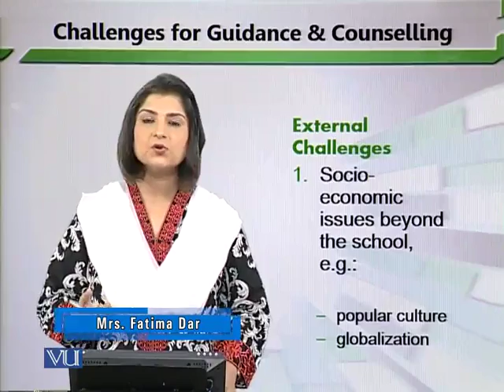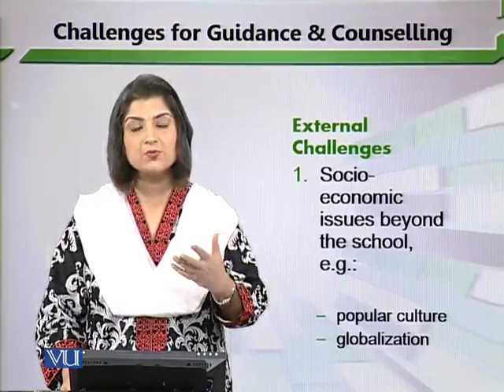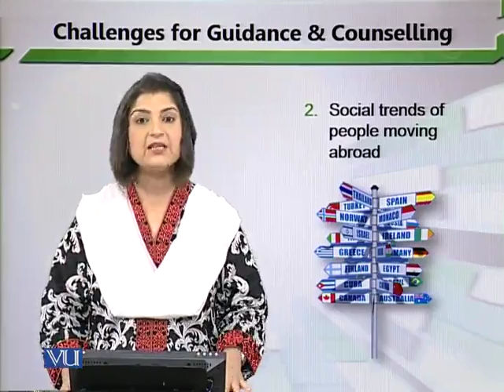EDU304_Topic231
Topic: 231